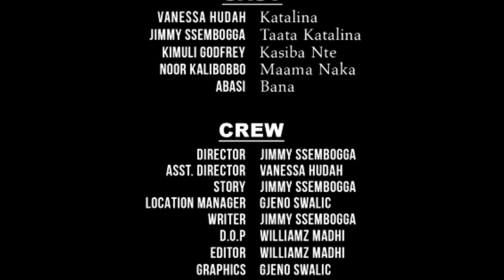(Taata Katalina Ssente Za Bakyala Zimuyise Mungalo, Katalina Abyononye😂) Katalina Comedy Ep56